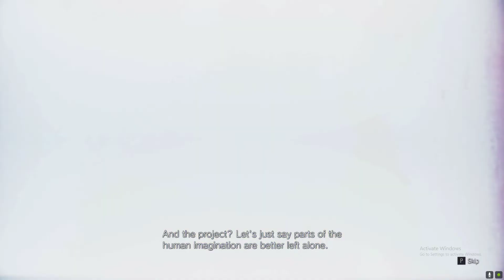Resident Evil 8 - Village Hunting, Mother's Landlords & The Puppet House! (GROUNDWORKING!) Pt.5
Hello I like to say hey so hey there I'm Ethan Winter I just walked into the doors and talked to this old lady I call Baba Yaga she told me a prophecy and told me about this umbrella looking symbol and I talked to the Merchant who's The Duke he blown up my world and slain my hope into oblivion etc,  he told to find a house with a red chimney that person can help me so I went their after killing various beast monsters which are called the Lycans it easy money for me they look for werewolves but I killed them easily with my Darth maul lightsaber so that's very fun I found the red chimney no one was there so I collected this key from the house and killed more beast-man hybrids until there dead, I spoked to The Merchant who's better known as The Duke he told me about the lords of Mother Miranda marked their location and secret bases on my map so went wherever the road takes me I went I started to visions of my wife Mia Winters Baby Rosemary until I came to this place called House Beneviento the inside looks normal and brown until I saw a room with a doll I Ethan Winter who always explored the rooms I decided to collection what the doll has in her hands she spoke to me and somehow magically stole all my items without me feeling thing I saw Mia Winters the doll version of her and I had to solve this dumb puzzle crap how fun until I wreck them all hah I am Ethan Winters.

Steam is:
Snapchat is:
BlazeWindsword